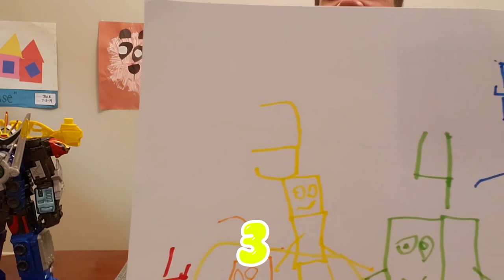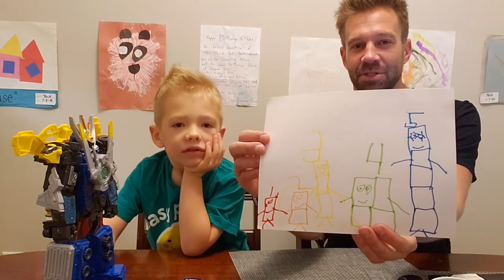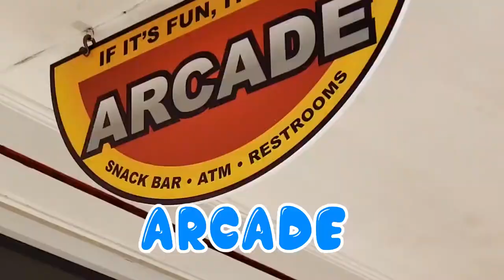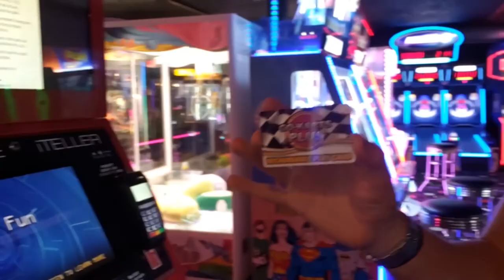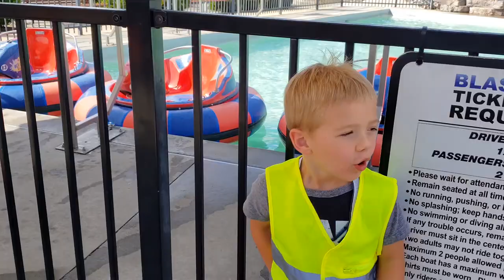My Short Film Of Teaching Child Resilience With Go Kart Adventure